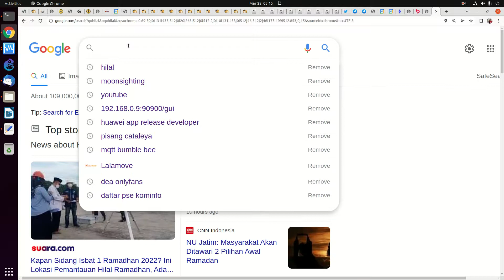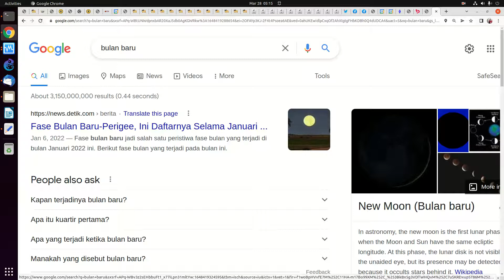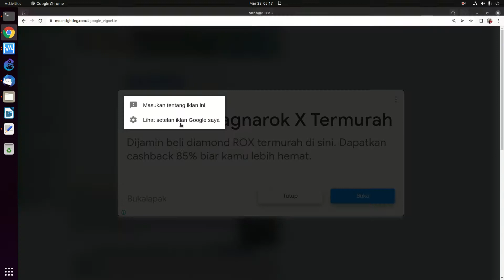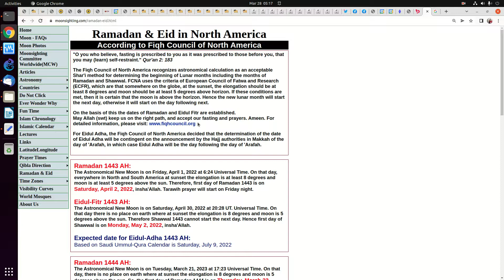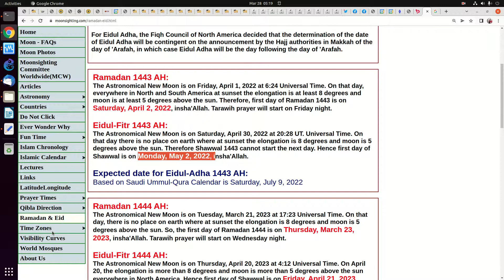20220328 rukyat vs. hisab menentukan awal ramadhan data moonsighting.com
20220328 rukyat vs. hisab menentukan awal ramadhan data moonsighting.com